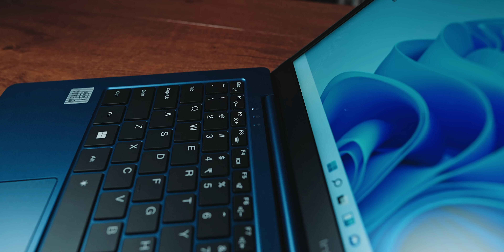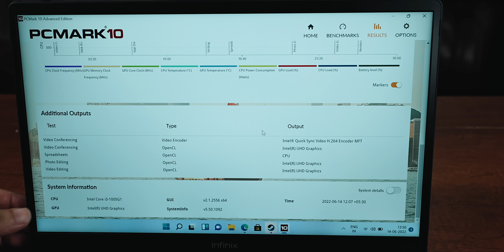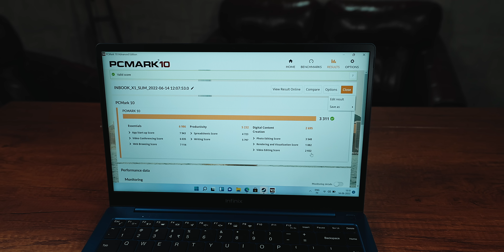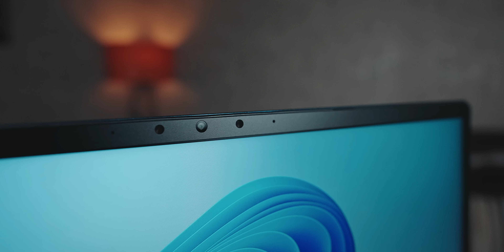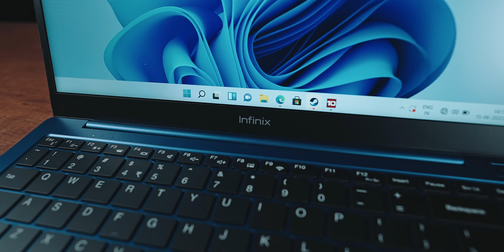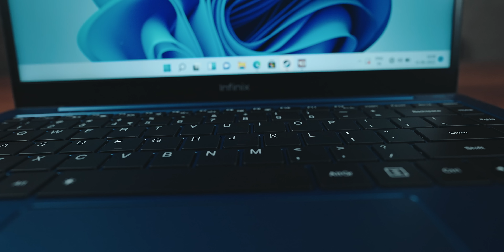Infinix InBook X1 Slim Intel Core i3 unboxing and overview (best for students)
This is the new laptop by Infinix its slim and light weight , presenting the Infinix InBook X1 Slim with intel core i3 processor, price starts from Rs. 27,990 with offers. Here is the Infinix InBook X1 unboxing and overview.

Available with Intel core i3, Core i5 and core i7 processor this is 10th gen
Comes in 4 Vibrant Colors:
Cosmic Blue, Noble Red, Starfall Grey and Aurora Green
Infinix INBook X1 Slim is 14.8 mm slim and weighs only 1.24Kg, having Aluminum alloy based
Metal Body. Making it as slimmest & lightest laptop in the segment
INBook X1 Slim laptops has a 35.56 cm (14”) FHD Display with 100% sRGB Color Gamut and 300 nits
of brightness. Also, to make the device look even more aesthetically pleasing, it has 4.7mm ultra-thin narrow bezels on the sides of the screen
Battery & Fast Charging: INBook X1 series laptops have 50Wh High Battery Capacity (9 hrs. of Video
playback time*) and Multi utility Type- C 65W fast charger (100% in 90 min*)
INBook X1 Slim laptops are powered by 10th Gen Intel core processor and comes in 5 variants: core i3 (8GB + 256GB) / (8+512GB), core i5 (8GB + 512GB) / (16GB + 512GB) and core i7
(16GB + 512GB)
INBook X1 Slim laptops are equipped with NVMe PCIE 3.0 SSD storage which is 5X faster than a normal AHCI SATA SSD
INBook X1 Slim laptops comes with very efficient cooling system named as ICE Strom 1.0 cooling
system
Slimmest & Lightest in the Segment

i3-8+256 / 29990 / 27990
i3-8+512 / 32990 / 30990
i5-8+512 / 39990 /36990
i5-16+512 / 44990 / 41990
i7-16+512 / 49990 /46990